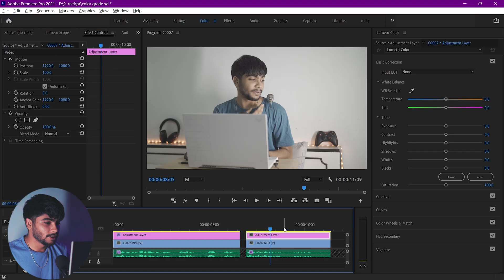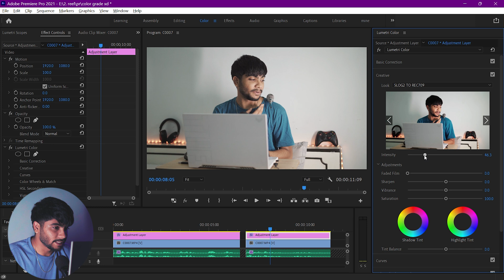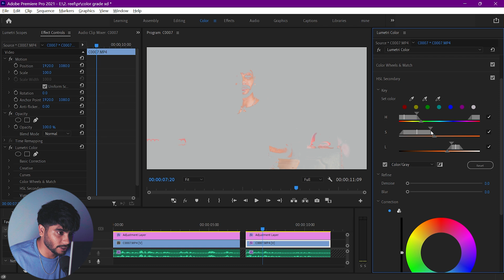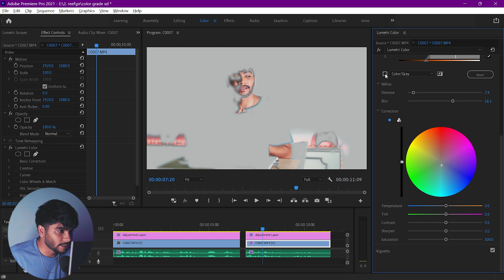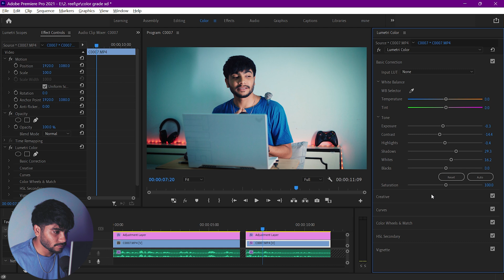Color grading in Premiere pro for beginners (Hindi)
You Can Easily Color Grade Your Videos In Premiere Pro With "color grading in premiere pro for beginners" Tutorial!

Color grading is an essential part of the video production that's why I have provided you a coded which I personally use for all of my videos to make my color grading easy. Here you can also follow along and learn the steps.

Timestamps -
Intro - 0:00-0:20
 HLG3 to REC709 basic - 0:20-0:50
Apply REC709 in creatives tab - 0:50-1:43
Color Grading - 1:43-4:44
Improve skin color (HSL Secondary) - 4:44-6:04
final touch - 6:04-6:39
More info about HLG3 (Outro) - 6:39-8:08

Gears I used-
SonyA7iii (New)
Zhiyun Weebill S
Nikon D5200
Godox SL60W
ZOOM H1n
Boya Mic
Prime 50mm (Nikon)
Prime 50mm (Sony)
DJI action camera